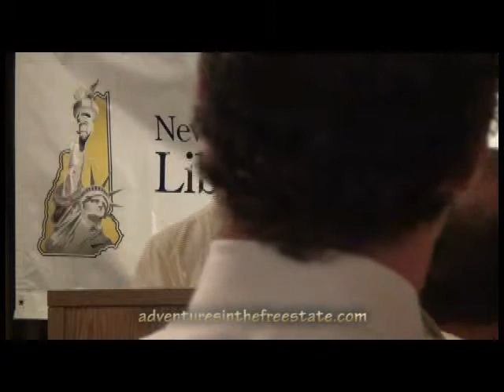MC Mark @ Liberty Dinner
Master of Ceremonies Mark Edge of Free Talk Live explains why you -- yes, you -- should be involved with the NH Liberty Alliance, and announces the 2011 legislative Liberty Rating Report Card, and the recipients of this year's Legislator and Activist of the Year awards at the NHLA's 2011 Liberty Dinner, 7/10/2011.